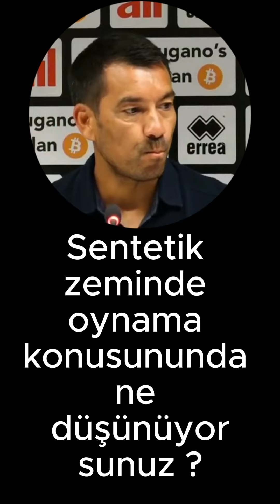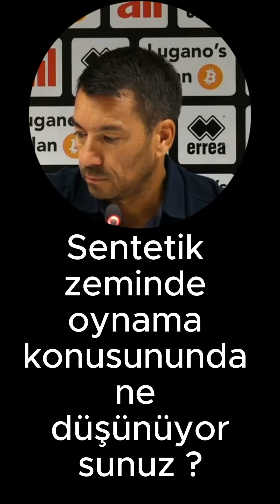Sentetik Zeminde Oynama konusunda Ne Düşünüyorsunuz ?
UEFA Avrupa Ligi play-off turu ilk maçında İsviçre ekibi Lugano ile deplasmanda 3-3 berabere kalan Beşiktaş'ta teknik direktör Giovanni van Bronckhorst maç sonunda açıklamalarda bulundu.